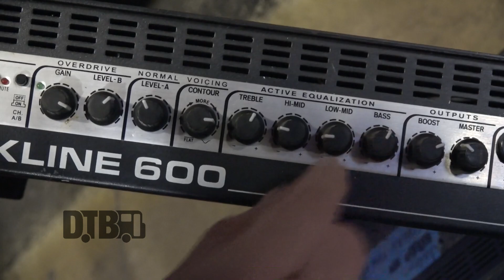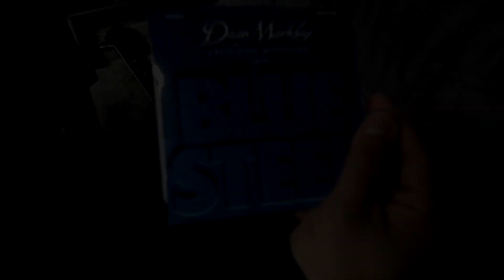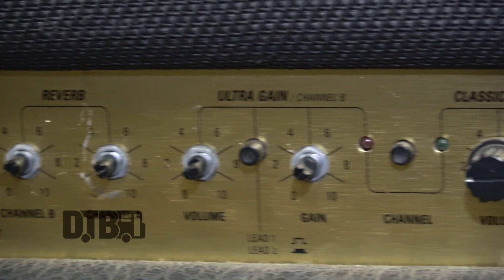Exmortus' Jadran Gonzalez, David Rivera & Phillip Nunez - GEAR MASTERS Ep. 112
On this episode of DTB’s “Gear Masters”, the heavy metal band, Exmortus, shows off the gear that they use onstage, while on tour with Havok and Extinction A.D.. Exmortus is best known for their songs “Foe Hammer” and “Metal Is King”.

Information about this video:
Location - Reggies in Chicago, IL